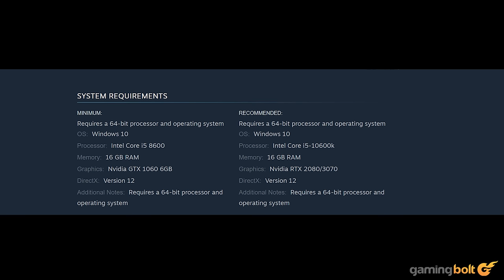PACIFIC DRIVE - 15 Things You Should Know BEFORE YOU BUY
There have been rogue-lite titles launched in the past several years, some offering unique gameplay hooks, but there's nothing quite like Pacific Drive. It's a driving game but also a survival crafting experience. It pairs supernatural occurrences with terrifying circumstances against the backdrop of an intriguing story.

You're an outsider suddenly teleported into the exclusion zone, an abandoned region in the Pacific Northwest. After discovering an abandoned station wagon, you try to escape while learning more about Anomalies, the mysterious corporation that conducted experiments in the Zone, and more.

As it turns out, there's more to the station wagon than meets the eye (and not in a Transformers way). Here are 15 things you should know about Pacific Drive, launching February 22nd for PS5 and PC.